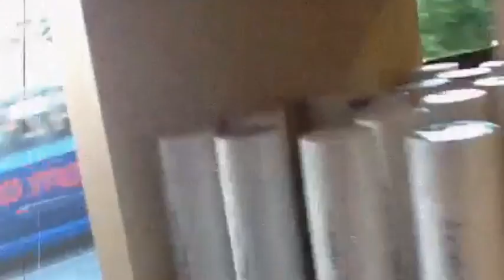Lukes Scissor Hand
Luke Marshall crazy scissor  # tmchair